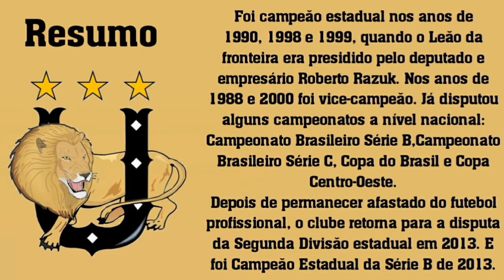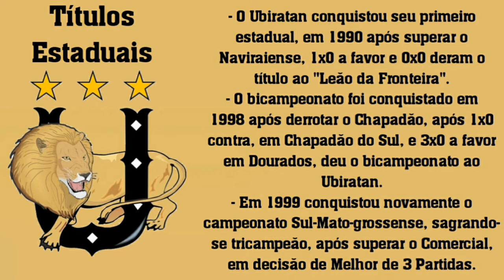História do Ubiratan Esporte Clube - MS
Ubiratan Esporte Clube - Dourados/MS - BRASIL